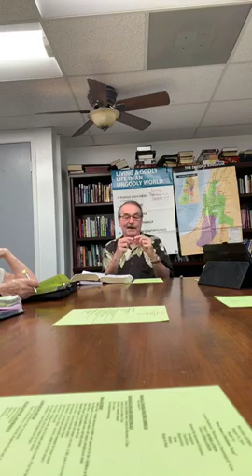ACF Prayer Lifters“More than a Christmas" 8 14 2019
Mid-Week Prayer Service